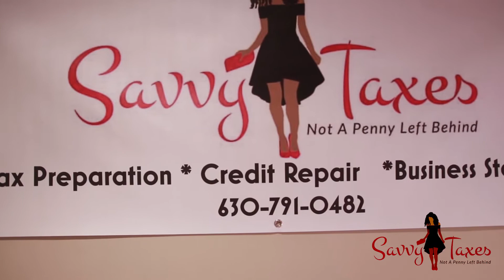Savvy Taxes Commercial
Commercial for Savvy Taxes